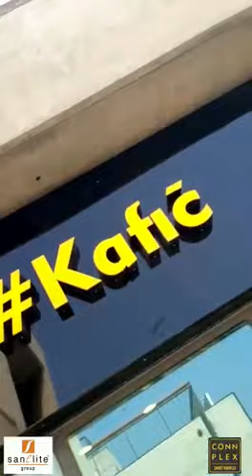connplex Theatres, Ahmedabad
CONNPLEX is a luxury smart theatres Model called  “CONNPLEX EXPRESS” With more than 70 Express Screens.
Connplex is announcing the Different in Class Set up for smart luxury Theaters in Indian Metro’s & Tier A/B/C Towns, Keeping in Mind the Club Class Set up with
all Recliner Seats,
Reasonable Ticket Prices,
Cinematic Sound &
advanced Visual Experience along with the pocket Friendly food & Beverages offers every day.

THIS MINI THEATRE ALSO CAN USE AS
1.Conference & Meeting Hall
2. Premium Party Hall
3. Premium cricket live telecast .. etc
Apart from this you can get revenue share in ads, food, tickets etc...

EXPRESS 60–120-SEATER |
AREA REQUIRED – 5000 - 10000 SQ. FT | INVESTMENT – STARTING FROM 95 LACS*
Lucky Sudhakar IFC
FRANCHISE INDIA.